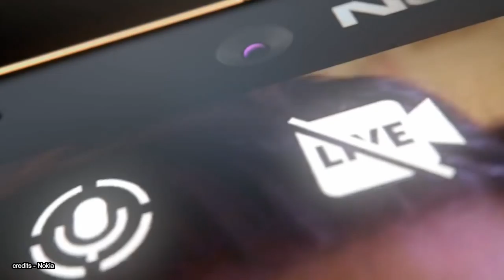Google Pixel at 20k, Nokia 7 Plus , Jio Prime, Redmi 5 Open Sale,..........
Hey guys welcome to Tech seithigal!This is the eighteenth  episode of our series!This series will be telecasted every Friday!watch the episode and enjoy!

MAGILCHI:)